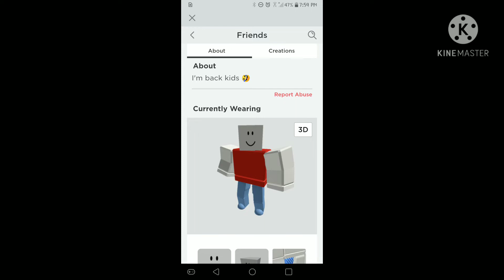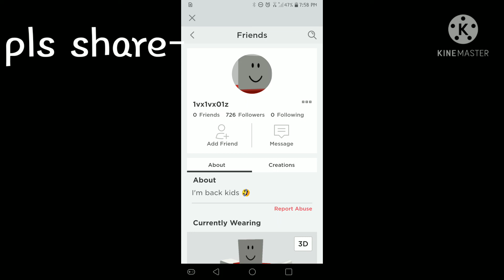new Roblox hacker... stay safe.. please share!